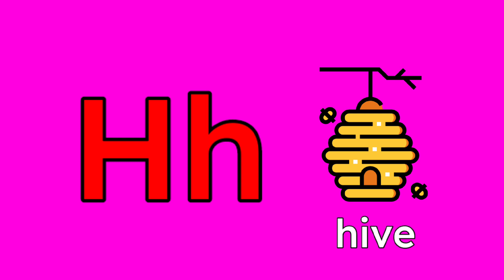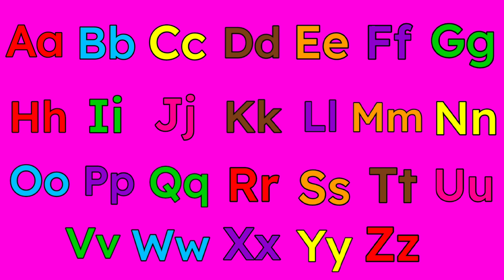Maggie Pesky Alphabet Songs - Sing the Alphabet (Bonus Song)